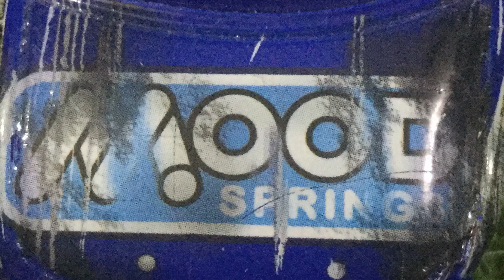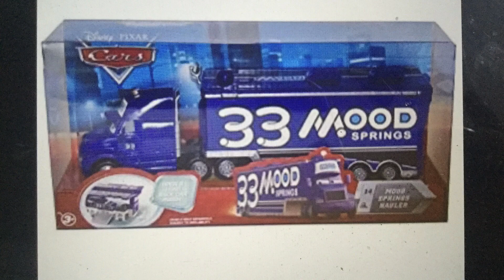10 curiosidades de Chuck Armstrong (Mood Springs) - TueyCarsUnboxings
10 curiosidades de Chuck Armstrong
Habrá más de estos videos!! =)